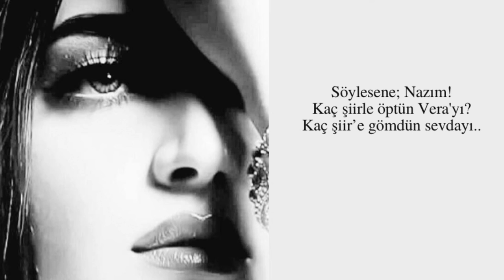Işın Karaca - Gönül